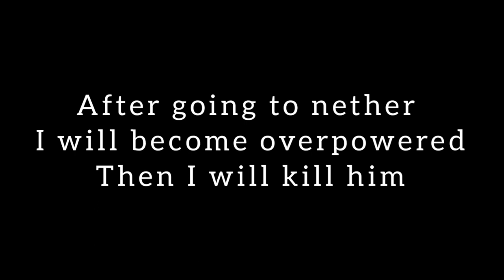Hoga SMP - Endgame S2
Minecraft Hoga SMP Endgame S2
minecraft
shorts
minecraft but
minecraft shorts
minecraft challenge
minecraft update
minecraft mod
minecraft but challenge
minecraft 1.19
100 days
minecraft speedrunner
minecraft speedrun
minecraft survival
minecraft manhunt
canman
minecraft 1.18
camman18
camman
minecraft but i cant touch grass
minecraft facts
camman18 minecraft
hardcore
mcyt
minecraft funny
nico
funny
beating minecraft
minecraft memes
minecraft hardcore
camman18 shorts
minecraft but you cant touch the color
minecraft but you
minecraft how to
minecraft seed
minecraft rarest
whats the rarest
minecraft whats the rarest
minecraft 1.20
minecraft mods
cash and nico
mine craft
nico and cash
funny minecraft
cash
family friendly
hermitcraft
gaming
yrrah
monster school
smp
dream
minecraft bug
hardcore minecraft
mc but
vivilly
mine
minecraft short
minecraft tiktok
tommyinnit
minecraft builds
twi shorts
minecraft building
shorts minecraft
story
deep dark
hardcoreep1
play
lets
episode 1
ep1
episode
gamer
smallbeans
smallerbeans
smallishbeans
small beans
kylie minecraft
nilcraft
lann shorts
minecraft hacks
minecraft tricks
minecraft roblox
minecraft pe
minecraft pe mods
wellerman edit
minecraft wellerman edit warden
minecraft warden
minecraft edit
rainbow noob
minecraft wellerman edit
the wither storm
minecraft mangrove
minecraft lets play
minecraft blind
minecraft without seeing
i played minecraft blind
minecraft playing blind
minecraft bedrock edition
minecraft phone
tutorial
hidden
secret
prank
troll
roleplay
eystream
eyestream
eystreem
5 minecraft designs
5 minecraft interior designs
top 5 minecraft builds
minecraft building video
minecraft short tutorials
minecraft easy tutorial
minecraft simple tutorials
minecraft building ideas
minecraft build tips
minecraft interior design
minecraft design
minecraft tutorials
minecraft tutorial
old minecraft
minecraft analysis
why i don't like minecraft
the reason gaming isn't fun anymore
a tribute to minecraft
gaming isn't fun anymore
minecraft isnt special anymore
minecraft history
starter
free fire challenges
amit shrama
challenge videos free fire
amitbhai new video
desi army
amit bhai
desi gamers
free fire
realistic minecraft
dayta
base
minecraft but i cant touch the color green
minecraft but i cant touch the color
minecraft but any color i say gets removed
minecraft but any block i say gets removed
minecraft but it gets more realistic
minecraft but mobs beat the game for you
minecraft but a block gets removed every time
bowser peaches
peaches song
jack black peaches
jack black bowser
jack black
peaches
super mario
mario
minecraft song
music sync
minecraft music sync
minecraft parody
house
minecraft build
pixel art
minecraft pixel art
minecraft music
youtube shorts
hardcore survival
minecraft tutorial shorts
build in creative minecraft
mega
minecraft builder
creative minecraft shorts
minecraft creative
minecraft player
types of minecraft
which minecraft player are you?
minecraft types shorts
funny minecraft shorts
minecraftcrave shorts
crave shorts
funny shorts
minecraft meme shorts
ep7
crave
minecraftcrave
mc
episode 7
minecraft rarest seed
going to youtubers minecraft world
going to minecraft worlds
minecraft troll
i hacked
i cheated
i hacked in minecraft
minecraft gameplay
minecraft amazing worlds
imbixu minecraft
imbixu
minecraft new seeds
minecraft 1 in a million moments
minecraft rare moments
minecraft rare seeds
minecraft amazing seeds
1 in a million minecraft seeds
minecraft's most unbelievable seeds
minecraft unbelievable seeds
monster school story
monsterschool
minecraft animation
minecraft school
монстр школа
школа монстров
minecraft fixed a 12 year old bug
minecraft snapshot
minecraft fixed a bug
transform
village
village transformation
speedrun
speedrun challenge
minecraft april fools
minecraft sniffer
1.20
minecraft craft
ender dragon
minecraft dragon glitch
xnestorio
glitch
minecraft glitch
minecraft speedrun wr
fake speedrun minecraft
speedrun minecraft
minecraft speedrunning
world record
minecraft speedrun world record
minecraft trivia
minecraft general knowledge
nestorio
technical minecraft
industrial minecraft
industrial minecraft farming
game changing mechanics
useful redstone
secret minecraft
68 minecraft
minecraft features
secret minecraft features
minecraft blocks with secret features
68 minecraft blocks with secret features
hermitcraft button
automatic deepslate mining
minecraft wither fighting
mega base
survival mega base
mumbo jumbo minecraft
hermitcraft smp
minecraft elytra
mumbo
season 9
hermitcraft season 9
hermitcraft 9
hermitcraft 9: episode 15 - go fast
minecraft but date marry kill!
kid friendly
minecraft but mod
beating minecraft but